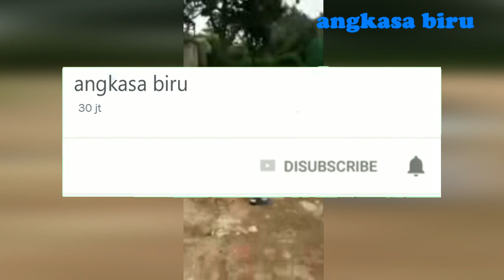10 Tahun Mengkonsumsi Pasir, Seorang Nenek Sembuh dari Penyakitnya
Selain seorang nenek yang mengkonsumsi pasir, Divideo ini juga ada bocah yang tubuhnya  tidak mau mengalami penuaan. Ada juga seorang pria yang mengkonsumsi benda keras seperti besi.